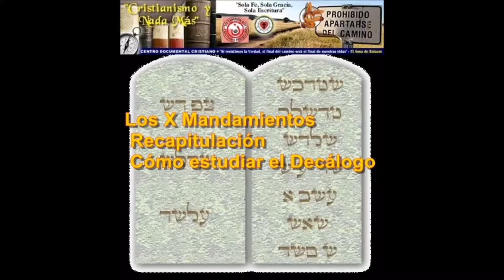25 – Recapitulación, ¿Por Qué Estudiar el Decálogo?, por Sugel Michelénén